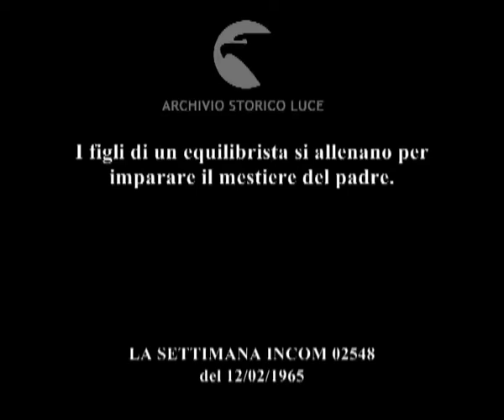In cerca di equilibrio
I figli di un equilibrista si allenano per imparare il mestiere del padre.
   Descrizione sequenze:un bambino cammina su un'asta tentanto di mantenersi in equilibrio mentre il padre lo guida ; tre giovani si lanciano un bambino a vicenda ; due bambini alzano le braccia al cielo e si inchinano ; i giovani e i bambini piccoli eseguono un esercizio di equilibrismo camminando, uno sopra l'altro, su una corda tesa ; i ragazzi seguono i bambini piccoli mentre questi camminano sulla corda tesa ;